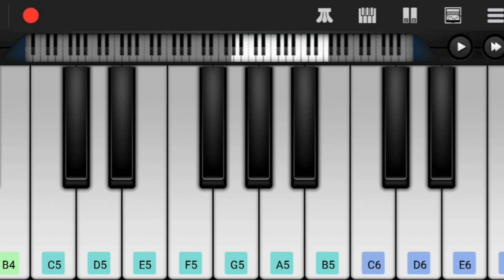Family Finger Song Notes on Keyboard l Nursery Rhymes on Keyboard l Kids Songs on Keyboard l Rhymes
Hii Friends,